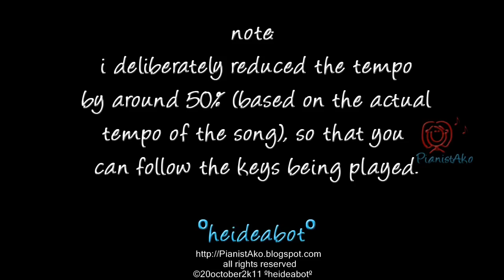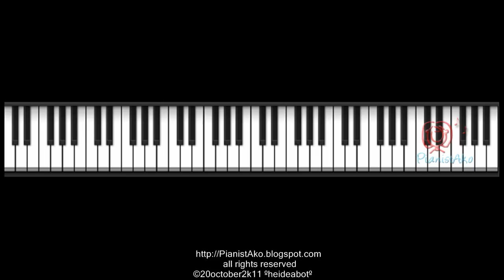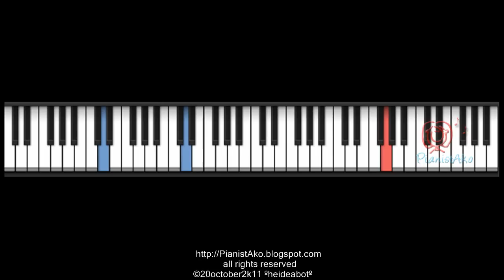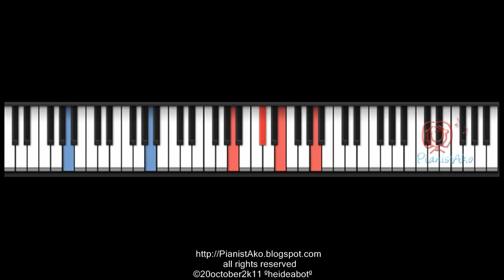PianistAko tutorial solo PAANO NA KAYA piano bugoy drilon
PianistAko piano tutorial video ( simplified piano solo )
OPM music sheet no. 4
paano na kaya by bugoy drilon

©20october2k11 ºheideabotº